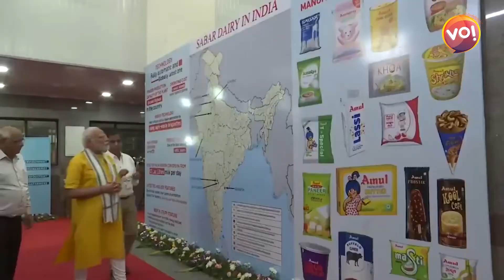વડાપ્રધાન નરેન્દ્ર મોદી આજથી બે દિવસના ગુજરાત પ્રવાસે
Voice Over: Kinjal Vaishnav
Editor: Prince Chauhan
Graphic: Sanket Bhavsar